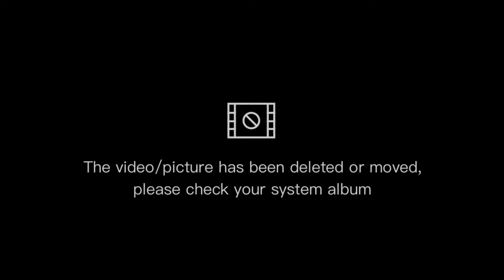Creamy prawns recipe/lorna quinto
500 grams prawns

50 grams butter
1 medium onion
4 garlic gloves
Ginger
1 cup cooking cream
Grated Cheddar chesse

Fresh parsley To granish